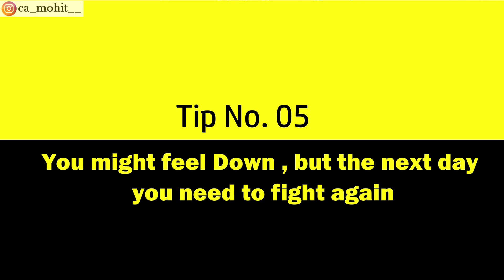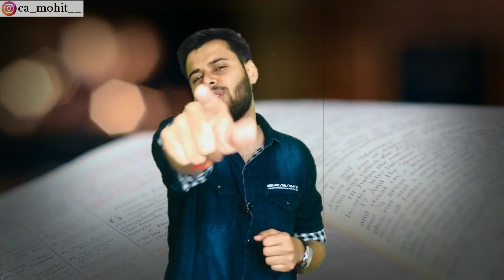How to be super Consistent || CA EXAMS 2023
Are you struggling to clear your CA attempt?

In this video, we discuss four common mistakes that can hold you back from success. From lack of consistency to social media addiction, we'll explore how these pitfalls can sabotage your efforts and provide practical tips for overcoming them.

We start by discussing the importance of consistency in achieving your goals. Whether you're trying to lose weight, learn a new skill, or build a business, consistency is key. We'll explain why consistency is so important and share strategies for staying on track.

Next, we delve into the dangers of social media addiction. While social media can be a powerful tool for connecting with others and promoting your brand, it can also be a major distraction. We'll discuss the negative impact that social media addiction can have on your productivity and mental health and offer tips for reducing your social media use.

We'll also explore the importance of clarity in setting and achieving your goals. Without a clear sense of what you want to accomplish, it's easy to get sidetracked or lose motivation. We'll share exercises for clarifying your goals and developing a clear roadmap for success.

Finally, we'll discuss the role of time management in achieving your goals. Time is a precious resource, and if you're not using it effectively, you'll struggle to make progress. We'll provide practical tips for managing your time more effectively, including prioritizing tasks, setting realistic deadlines, and avoiding procrastination.

If you're ready to stop making these common mistakes and start achieving your goals, this video is for you.
Watch now to learn how to avoid these pitfalls and succeed in your personal and professional life.

Please help me in helping you better !!
This form is created to know you all so that I can prepare more extensive videos on each of these areas covering all aspects

Futher I always look for your opinions is Comment section.☺

✔ Telegram ( Search CA Mohit Patidar on telegram app for all the notes, scanned anwser sheets and updates )
✔    Telegram for professional - Vacancies for CA /CS / Articleship

➡️ About Myself--
 I am Mohit Patidar ( Chartered Accountant by profession who cleared all the levels of CA exams in 1st attempt and exemption in 6 subjects at CA Final level ) . I always wanted to help young aspirants to make their journey easy by sharing my experiences and here I am with this channel .

Objective of Channel.
➤ Platform for reaching to every student in need .
➤Guidance regarding competitive exams like CA/CS/CMA/ Class 11/12th
➤Revision Videos on various topic related to commerce students
➤ How to start CA practice.
➤ Interviews with renowned people for real insights.
➤ Investment strategies ( Stock market , mutual funds and be financial Independent.

Stuffs I recommend-
CA related
CA Books
My studio
CS books